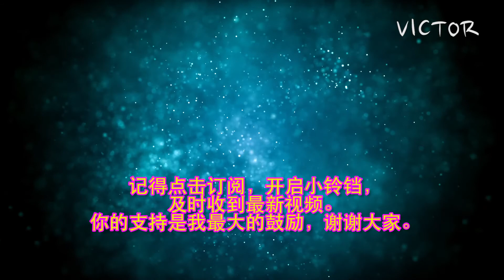[学习成长][阅读分享]Bahasa Melayu Tahun 1 SJK Unit 2: Mari Sayang Tajuk: Mari Ajuk dan Sebut m/s 7